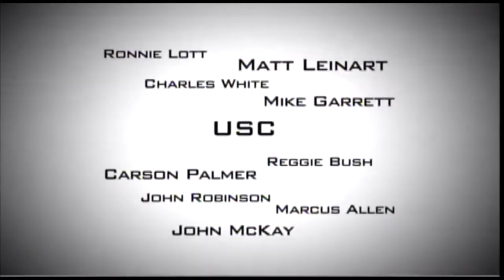2008 Ohio State @ USC One Hour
In the biggest game of the season thus far, #5 Ohio State visits #1 USC for a showdown in front of a sell out crowd in the LA Memorial Coliseum.  Ohio State will be starting freshman Terrelle Pryor at quarterback but will be without starting tailback Beanie Wells against a Trojan defense led by Rey Maualuga.  USC counters with Mark Sanchez and Joe McKnight on offense.  While USC and Ohio State have generally only played in Rose Bowls, USC has not lost to Ohio State since 1974, so sit back, relax, and enjoy this monumental early season battle.